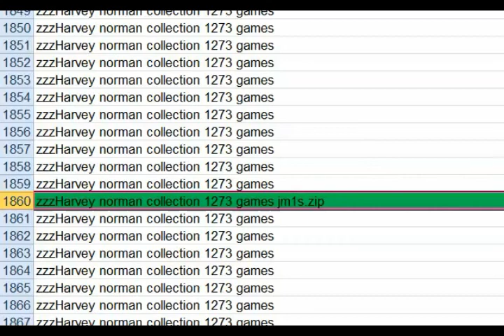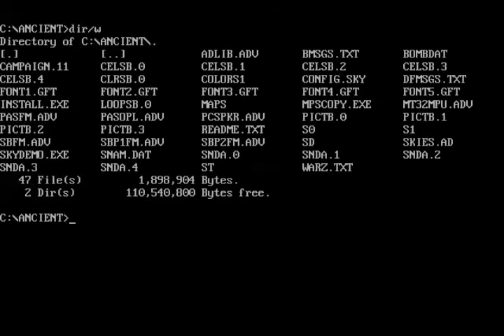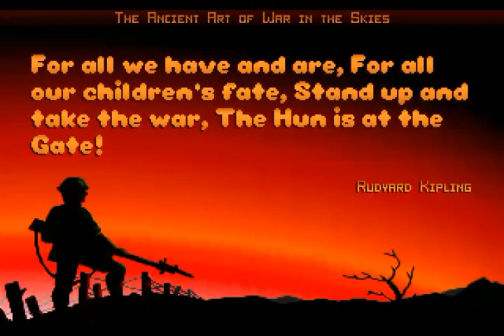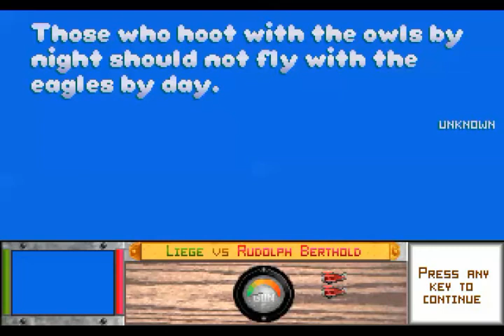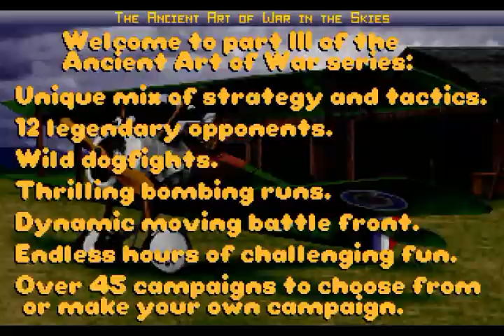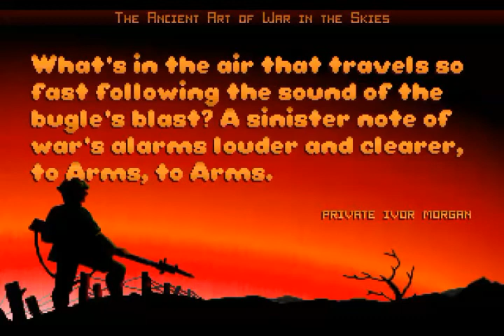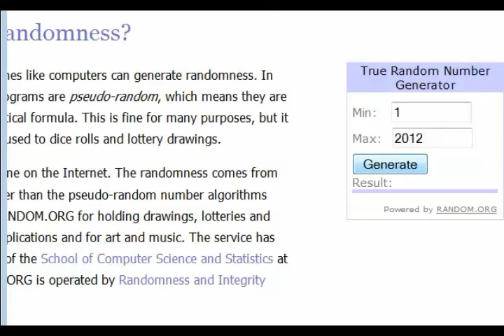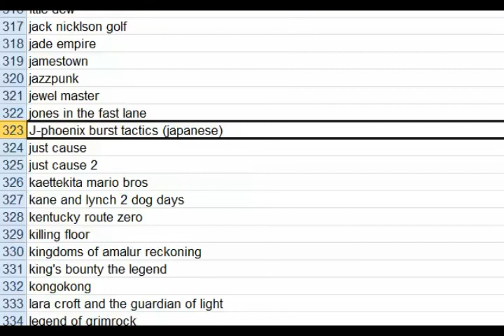LEO SOLOs J-phoenix Burst Tactics - Am I winning?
The 17th game is J-phoenix Burst Tactics

Note: The Palace of Deceit: The Secret of Castle Lockemoer is still on going and I'll keep giving it a go until I can figure out what to do next then record once I make a break though.